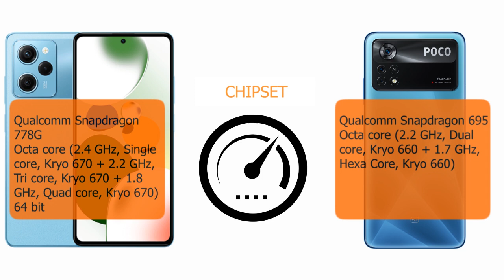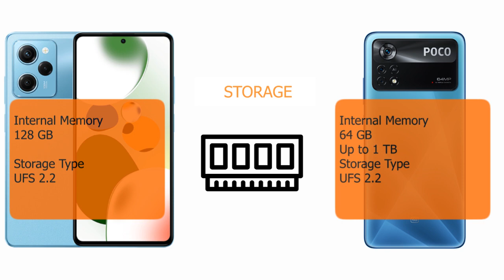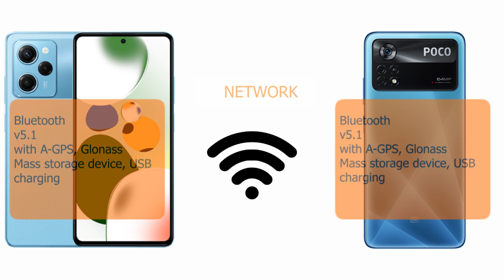Poco X5 Pro VS Poco X5 Pro Camera, PUBG, Battery, Display Comparison